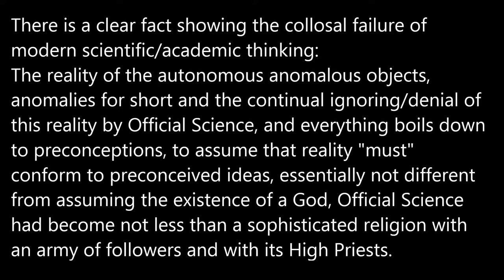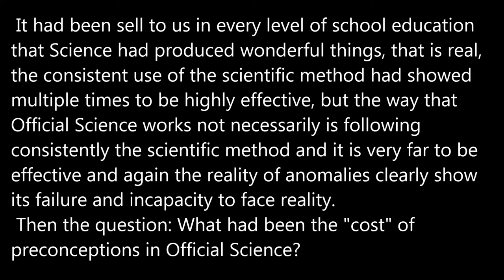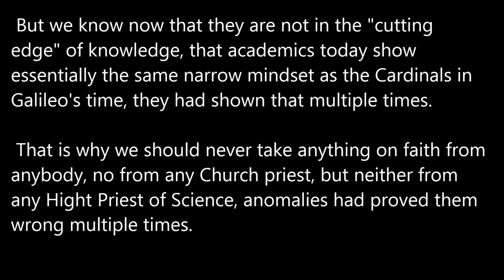The Heavy Price of Preconceptions.